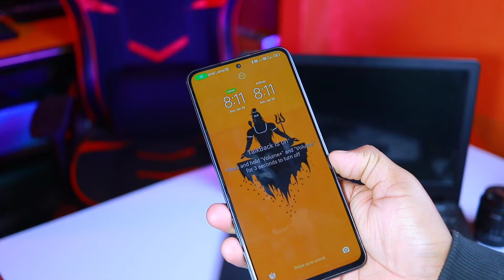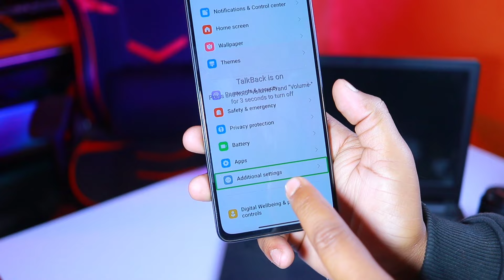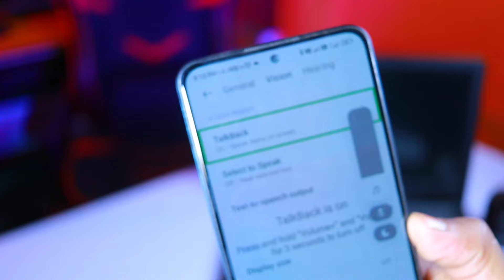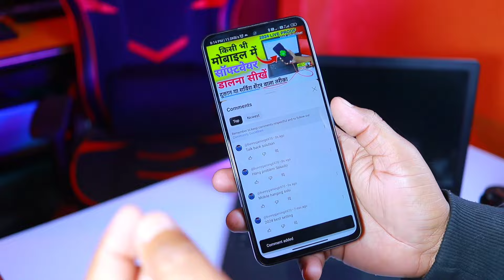Phone touch karne pe aavaj karta hai ! Phone Touch bhi kaam nhi kar raha ! TalkBack problem solution